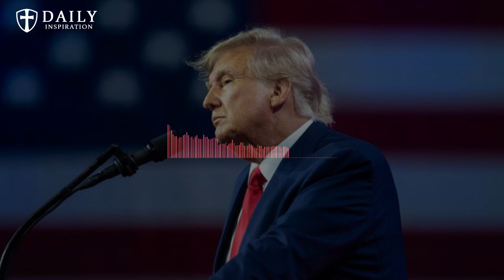Fr. Jim Blount - Donald Trump is chosen by God to be the President (This man is open to God)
Exorcist and Catholic Priest Father Jim Blount speaks of the qualities of Trump and how Donald Trump, even though he's a billionaire, has more common sense and open to God.

During his (Trump) presidency, Catholic chapel was in the White House, the Eucharist was in the White House and masses were held 3 times in the White House.